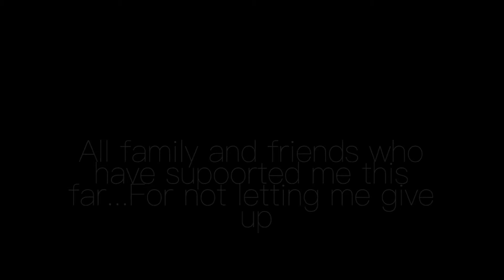Escape//Video Production 2 Project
In my last video I mentioned this one. I also said I wasn't very proud of how it turned out but I hope the message of the video can still get across to you all. So, sit back, relax, grab popcorn or another person, and enjoy!